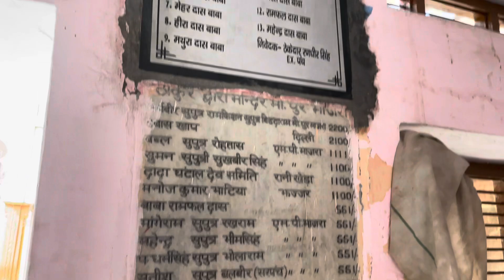New home me hawan ❤️‍🔥🥰{MP MAJRA}[Jhajjar] |Gouravpanditvlogs| Explore old Temple 🫨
Support 🙏🏼

Shoot with iPhone 12 pro
Edit with VN editor